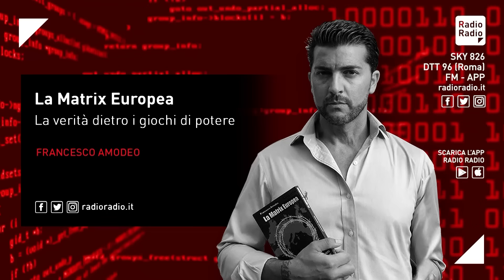Prima Biden, poi Kissinger: perché Giorgia Meloni parla con un ex Segretario USA ormai senza ruolo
La premier Giorgia Meloni dopo essere volata negli Usa ad incontrare Biden, e su questo non possiamo avere nulla da obiettare, perché ovviamente il suo ruolo istituzionale glielo impone, è corsa però ad incontrare Henry Kissinger, l'ex Segretario di Stato americano.
Ed è qui che io voglio aprire una parentesi e porre alcune questioni alla vostra attenzione.
Henry Kissinger ormai ha oltre 100 anni di età, non ricopre più incarichi ufficiali in America.
C'è da chiedersi: perché una premier in carica vola negli Stati Uniti e, dopo aver incontrato il Presidente Usa, si affretta ad incontrare un personaggio che non ha più incarichi ufficiali?